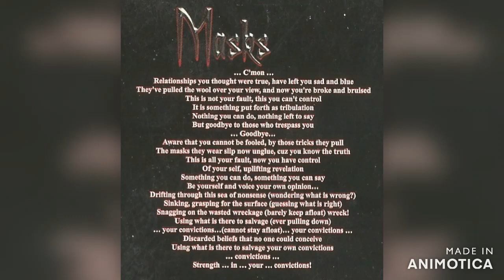Dedloft - Masks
Dedloft was a metal band in Erie, PA

This song is off their 2-song CD from 2003